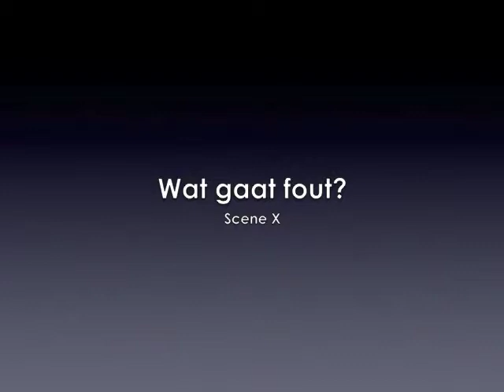Gedachten Uitpluizen, Wat gaat hier fout?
Gedachten Uitpluizen is een cognitief gedragstherapeutische methode om mensen met wanen of hallucinaties beter te leren met de psychotische verschijnselen om te gaan, zodat zij hier minder onder gebukt gaan en beter kunnen deelnemen aan de samenleving.

De toolkit Gedachten Uitpluizen bestaat uit een handboek theorie en een vaardigheden oefenboek en een DVD met instructie filmpjes voor de cognitief gedragstherapeut en de (verpleegkundig) gedragstherapeutisch medewerker.